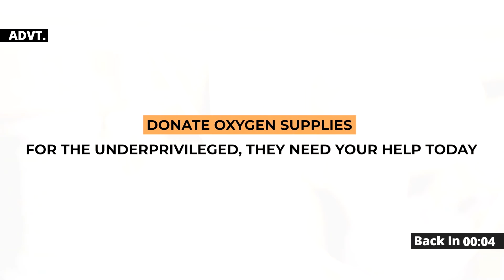Bihar के Govt Hospital में बरसों से नहीं हुआ इलाज, तो लोगों ने चाय-पकौड़े की दुकान खोल ली | Covid-19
Bihar COVID-19 Ground Coverage: Darbhanga, a district in Bihar, is considered to be a big health center in North Bihar. Most of the population here live in rural areas. In COVID times, where the health infrastructure of most of the urban centers has collapsed, rural areas are facing extreme challenges. Primary health centers at most of the village panchayats in Bihar are in an extremely sorry state. To know the truth of rural health infrastructure, Team Lallantop visited many villages in the Darbhanga district. What we found in these villages is shocking. Watch the video for more details.